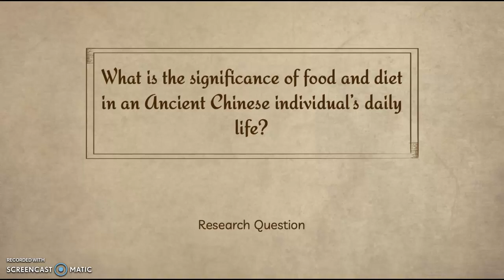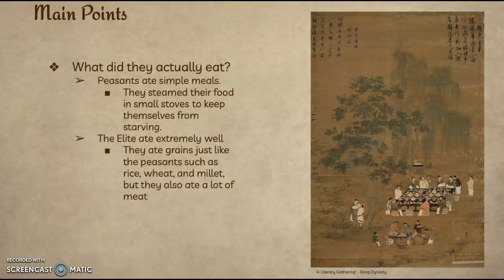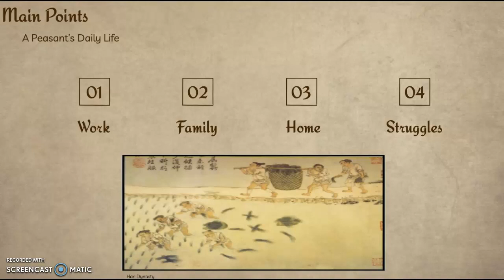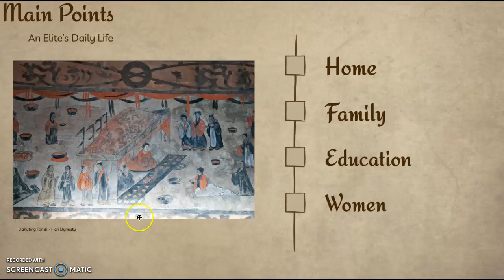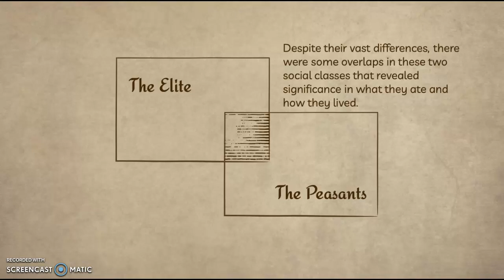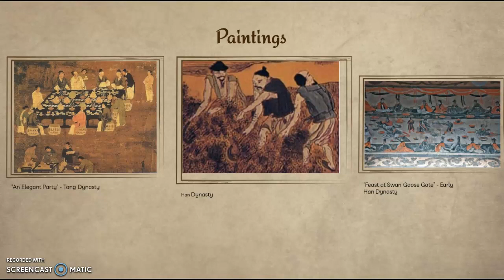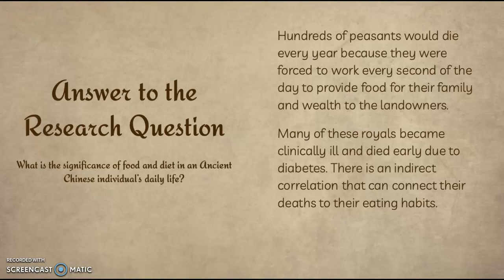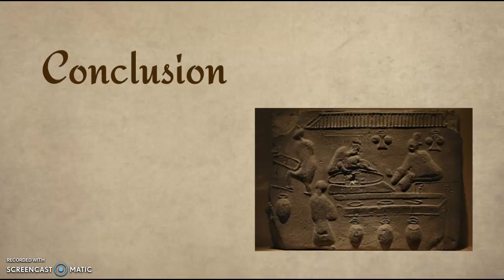5 Food, Class and Daily Life in Ancient China by Erik Choi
An examination of the relationship between diet, wealth, and lifestyle in China from the Han to the Song Dynasties.